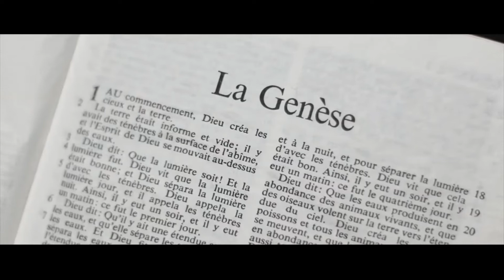CINE A COMIS PRIMA CRIMĂ DIN ISTORIA UMANITĂȚII?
Geneza cap. 4:1-15
 Voce&Editare video - Cojocaru Samy